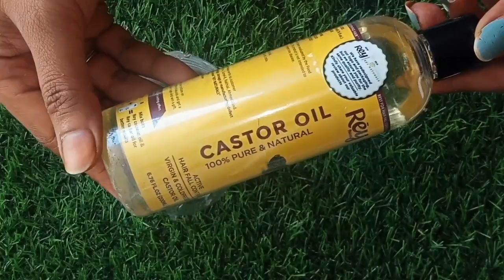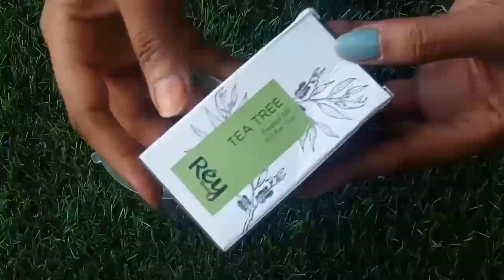Winter Special Hibiscus Double Hair Growth Gel | Instantly Control Hairfall Get Thick & Strong Hair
Ingredients List :--

Hibiscus Flower -- 2
Aloevera Gel --- 2 tsp
Castor oil --1 tsp
coconut oil --1 tsp
Rosemary Essential oil 5 drop
Tea Tree Essential Oil 5 drop
Mix Well  and ready to use
apply 1-2 hr before hair wash

Business & Collabration

@@My Hair Care Videos must watch @@